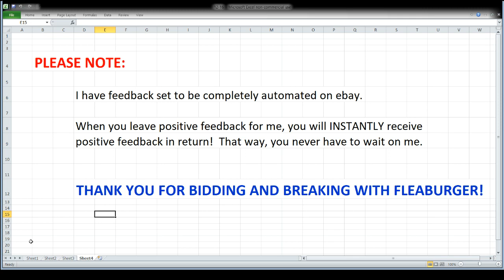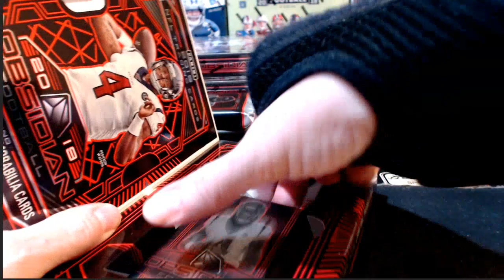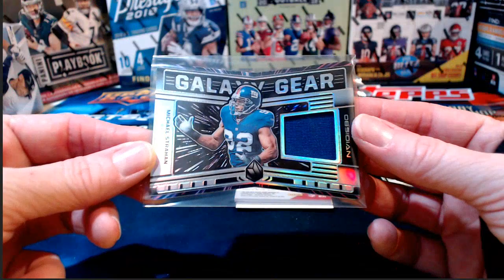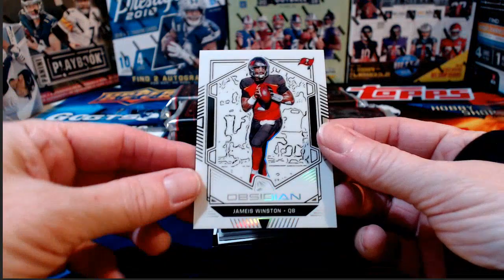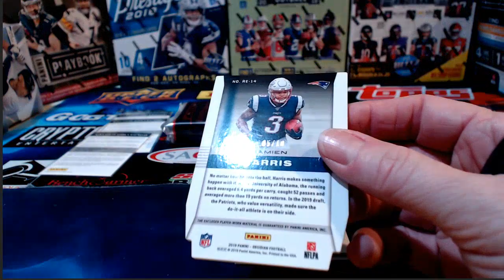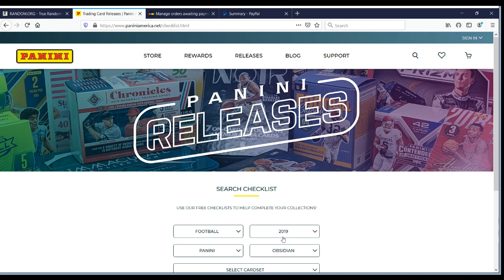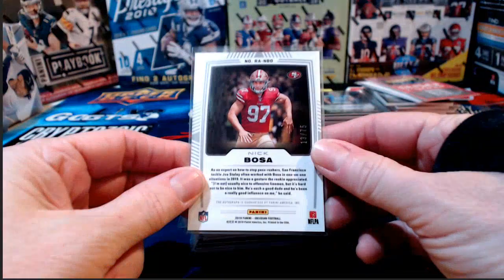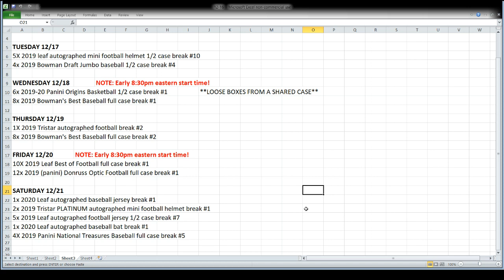ebay 12-16-19 - football breaks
ebay auctions that ended 12/16/19 - football breaks: 12x 2019 panini obsidian football full case break #3